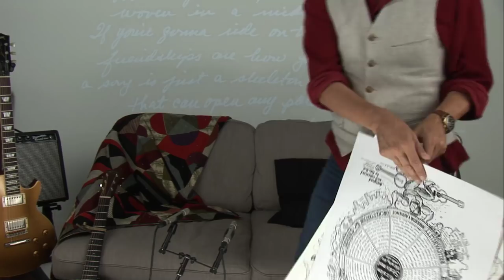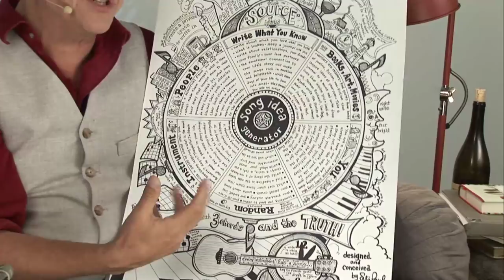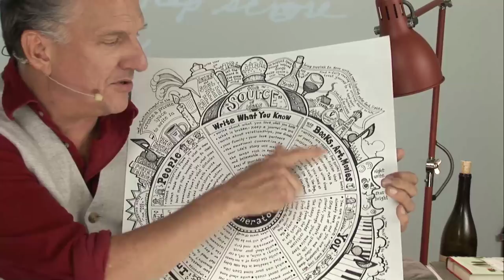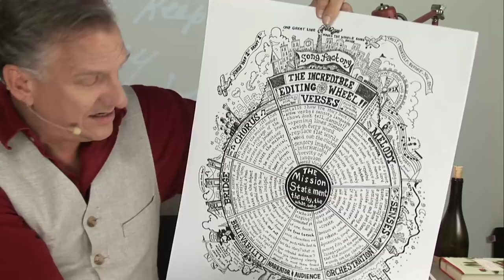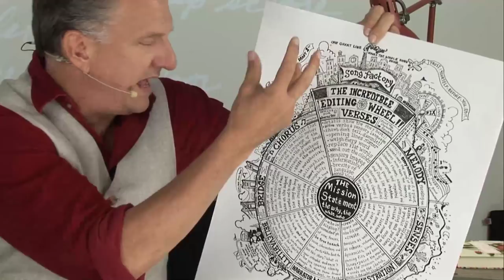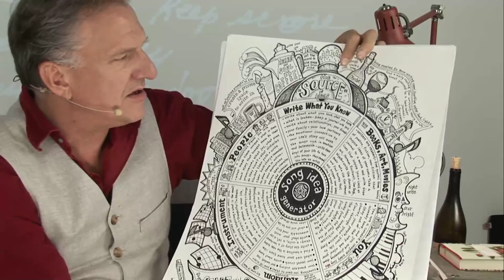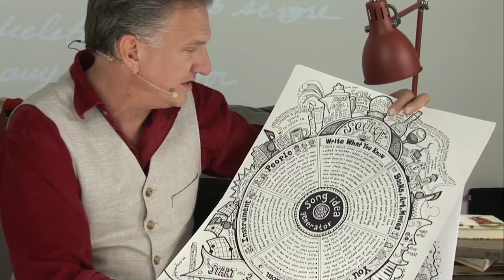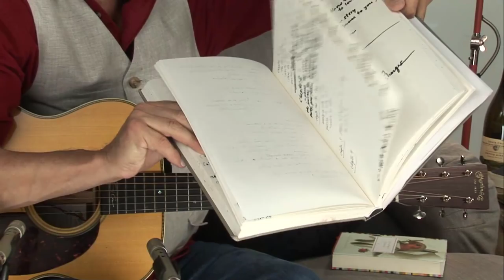TrueFire Live: Ellis Paul - Songwriting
In this live online teaching session, Ellis Paul will go over the concepts covered in his upcoming songwriting course.